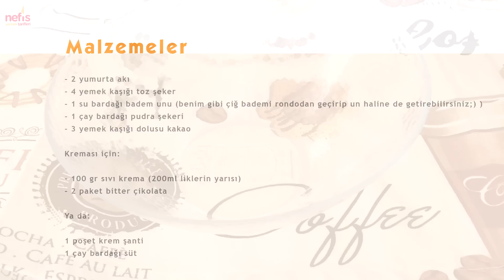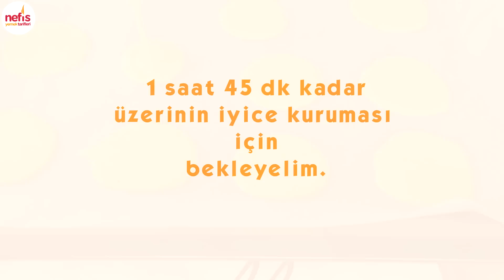Gramajsız Kolay Macaron Nasıl Yapılır?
Gramajsız Kolay Macaron (Renkli)

Tarifi bizimle paylaşan Esin akan'a teşekkürler.

Kaç Kişilik: 8-10
Hazırlama: 20dk
Pişirme: 10dk

Gramajsız Kolay Macaron (Renkli) için gerekli malzemeler
2 yumurta akı
4 yemek kaşığı toz şeker
1 su bardağı badem unu (benim gibi çiğ bademi rondodan geçirip un haline de getirebilirsiniz;) )
1 çay bardağı pudra şekeri
3 yemek kaşığı dolusu kakao

Kreması için:
100 gr sıvı krema (200ml liklerin yarısı)
2 paket bitter çikolata

Ya da:
1 poşet krem şanti
1 çay bardağı süt

Ücretsiz uygulamamızı indirin.